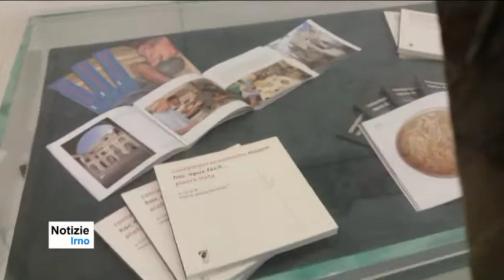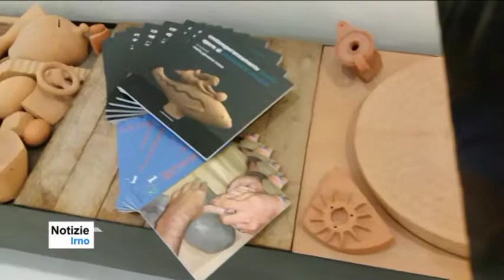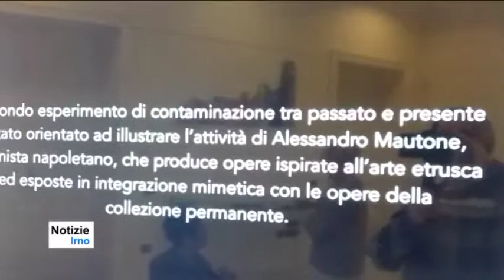Intervista dott.ssa Anna De Martino - notizieirno.it#